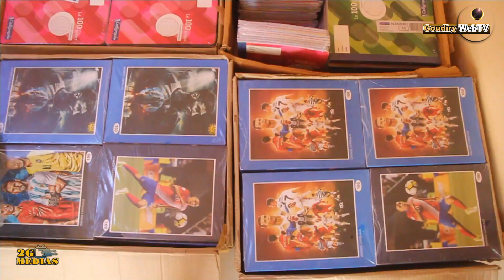Action Sociale: Cérémonie de remise de don de fournitures scolaires offertes par Mme Ramata Saou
Un don d'une valeur d'environ deux millions de fournitures scolaires offertes par l'honorable député Ramata Saou dite Kodel

L'éducation est la clé de notre avenir collectif, et il est de notre devoir de soutenir les jeunes dans leur parcours scolaire. C'est dans cette optique que l'honorable député Ramata Saou dite Kodel a décidé de faire un geste symbolique mais ô combien précieux : offrir des fournitures scolaires d'une valeur estimée à deux millions de francs aux élèves.

C'est Madame Fatoumata Mamadou Wane, du service départemental de l'action sociale de Goudiry, qui a été choisie comme intermédiaire pour cette belle initiative. Son rôle est crucial dans la distribution de ces fournitures aux élèves du département, afin de garantir que chaque enfant puisse bénéficier de ces dons généreux.

Grâce à cette initiative, de nombreux élèves pourront désormais s'épanouir pleinement dans leur parcours scolaire. Ces fournitures scolaires comprennent des cahiers, des stylos, des crayons de couleur, des règles et de nombreux autres articles essentiels. Des outils qui, bien qu'ils puissent sembler modestes à première vue, ouvrent en réalité la porte à un monde de connaissances et d'opportunités.

En plus de faciliter l'accès à l'éducation, cette initiative contribuera également à soulager les familles qui, dans bien des cas, ont du mal à subvenir aux besoins élémentaires de leurs enfants. En offrant ces fournitures scolaires, l'honorable député Ramata Saou dite Kodel allège le fardeau financier qui pèse souvent sur les épaules des parents.